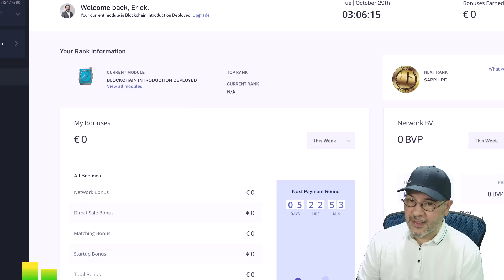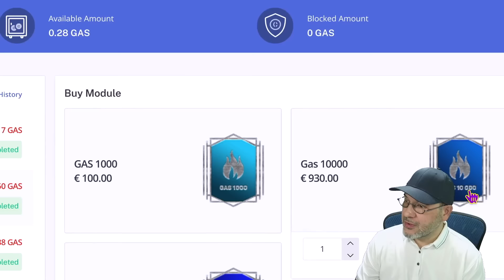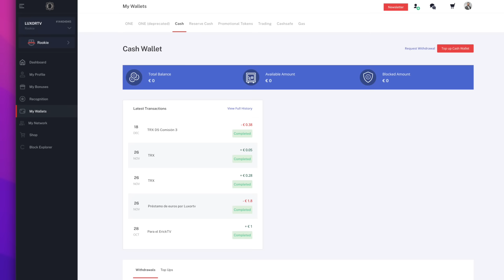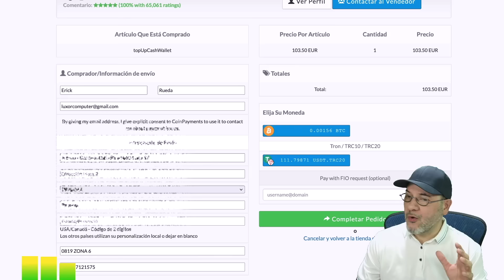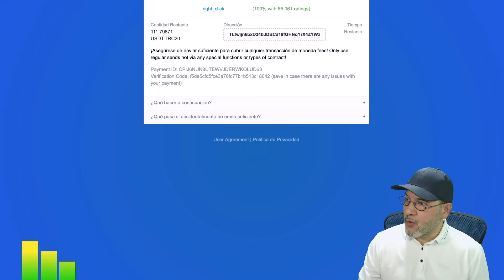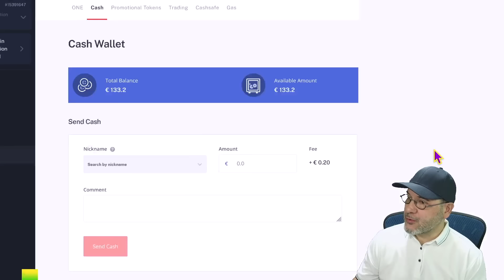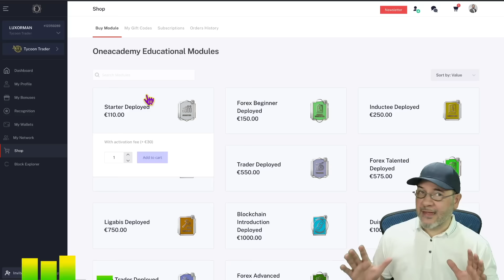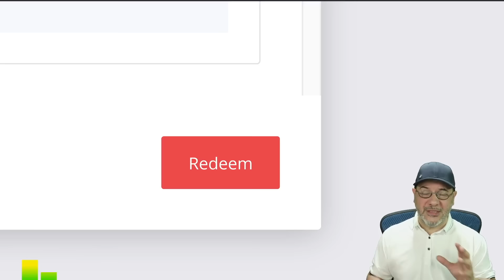Tutorial: aprende a cargar GAS para hacer un P2P en ONE Ecosystem con USDT red de Tron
Estamos en la mejor compañía Fintech sobre la cadena de bloques de Polygon. Nuestro lenguaje de programación está basado en Solidity y estamos regulados como compañía MLM por el bufete de abogados LEXIA en Finlandia.